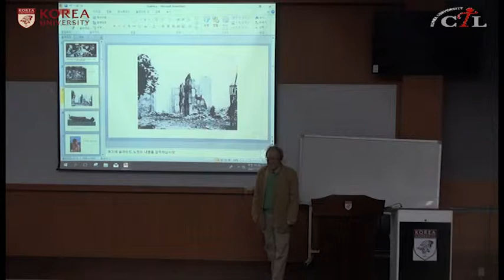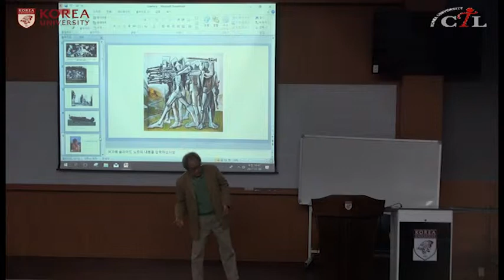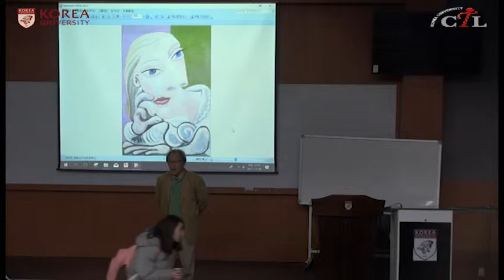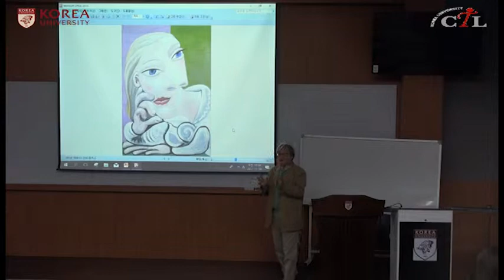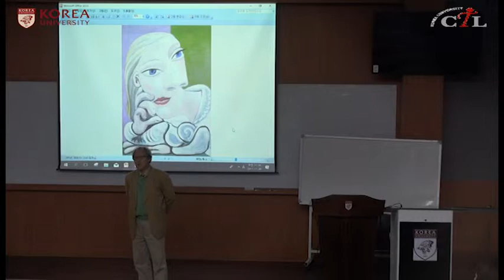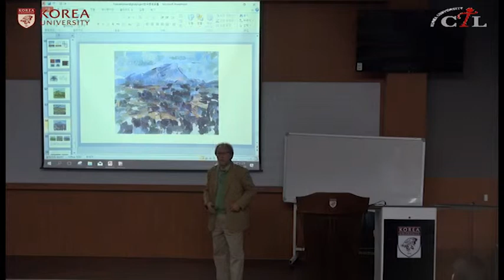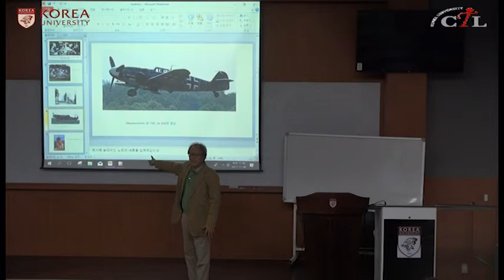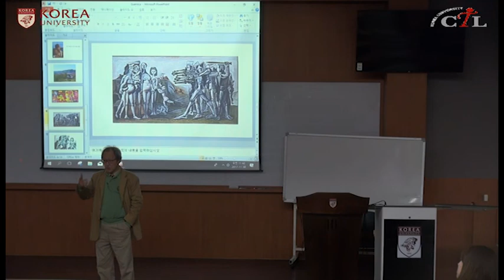[KUOCW] 정장진_미술로 보는 프랑스 역사와 문화(171130)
미술사의 걸작들에 나타난 프랑스 및 유럽의 주요 역사적 사건과 주요 문예 사조들을 살펴보면서 문화 예술을 이해하고 이를 바탕으로 CT, 즉 문화산업의 콘텐츠와 활용방안을 학습한다.